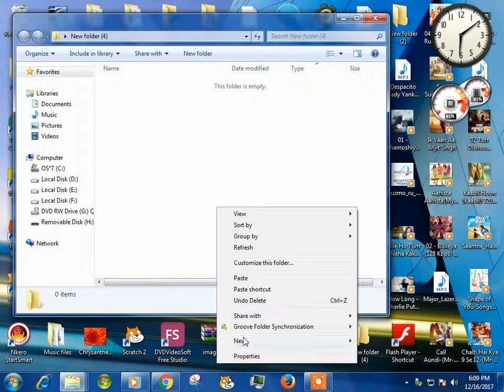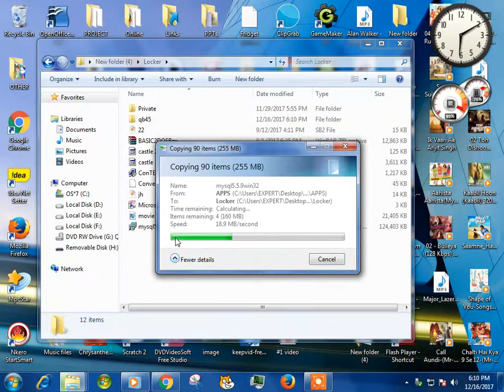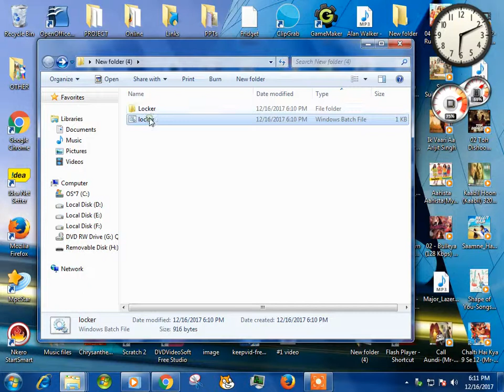How to lock any folder or file using (locking script)